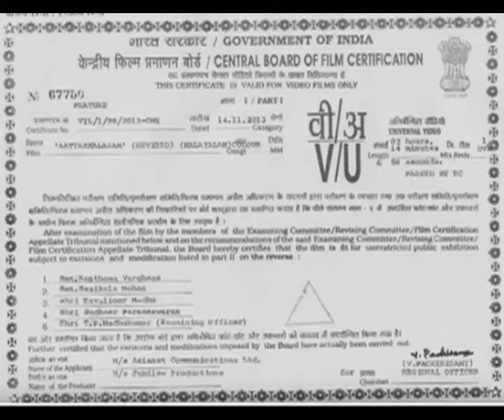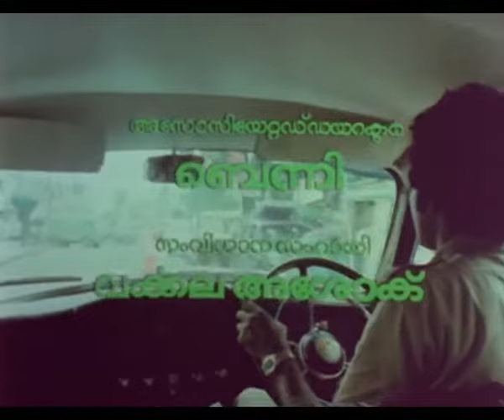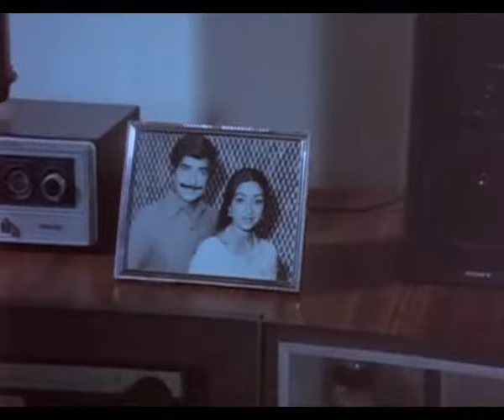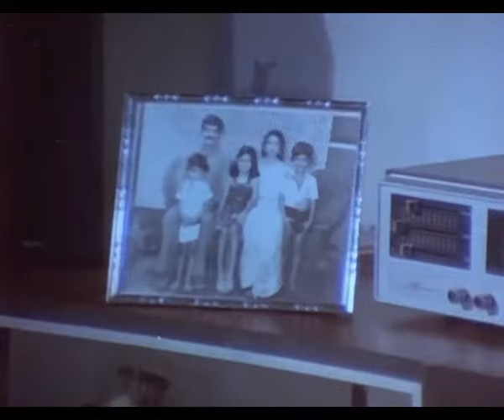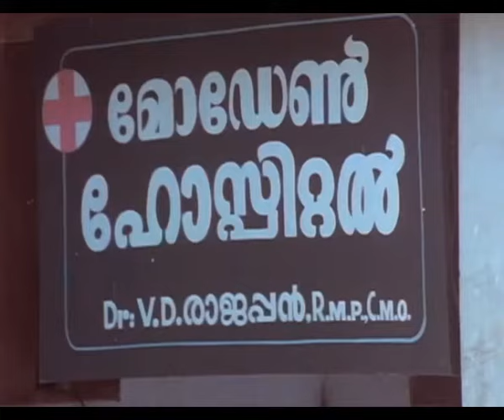Aattakalasam (1983) Full Malayalam Movie | Super Hit Malayalam Old Movies | Mohanlal | Lakshmi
Director : J. Sasikumar
Writer : Salim Cherthala
Producer : Joy Thomas
Starring : Mohanlal, Prem Nazir & Lakshmi
Cinematography : N. A. Thara
Editor : K. Sankunni